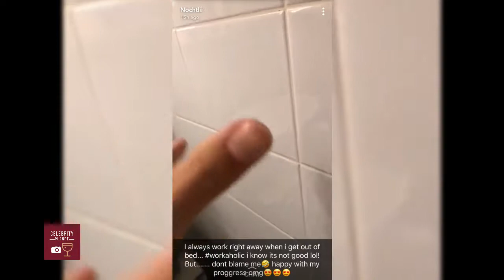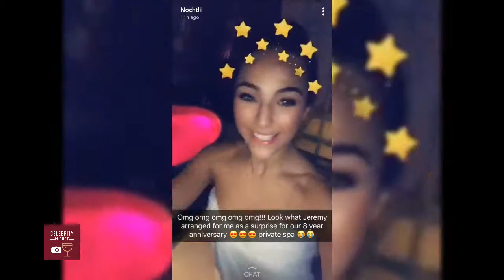Nochtli the fitness freak | Nochtli snapchat jan 2018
Nochtli Peralta Alvarez is a half-Dutch half-Spanish fitness model and former police officer who now resides in the Netherlands. Nochtli Peralta Alvarez become known for her stunning looks and her background story.

Growing up, all Nochtli Peralta Alvarez thought of becoming a police officer. Eventually, at the age of 17, her wishes came true. Nochtli Peralta Alvarez started working as a street police officer – fulfilling her early childhood dreams.

However, over the years, Nochtli Peralta Alvarez developed a new passion – modeling. As Nochtli Peralta Alvarez body type didn’t fit the standards of the fashion modeling industry, Nochtli decided to try her luck in fitness.

Ever since then, Nochtli hasn’t looked back. Nochtli Peralta Alvarez built a strong social media presence, as well as an awesome career in fitness modeling.

Celebrity Planet is dedicated towards providing you updates about new and emerging celebrities all around the globe. Channel will also focus on Famous celebrities, athletes, sportsman, singers, artists and many more. If anyone finds any content annoying do let me know I’ll remove it.